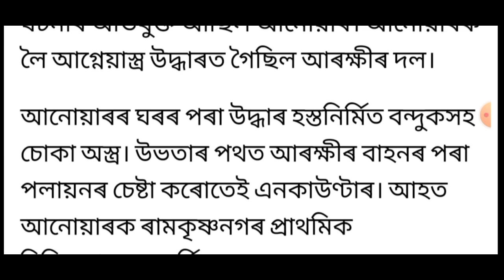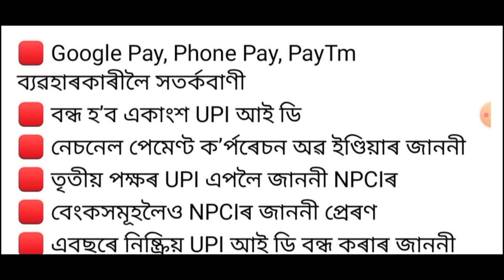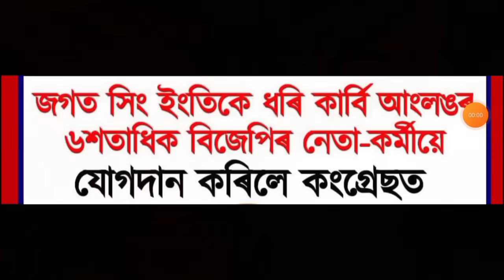বিশ্বকাপত ভয়ংকৰ ঘটনা!, কংগ্ৰেছ Vs বিজেপি, অসমত ভয়ংকৰ গুলীয়াগুলী, Money, Finance, UPI ATM, লগতে...